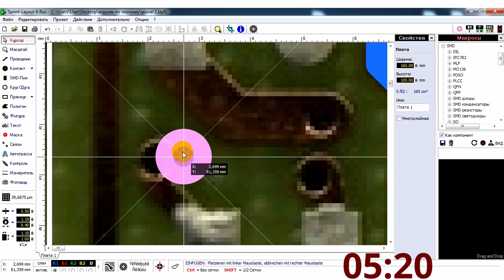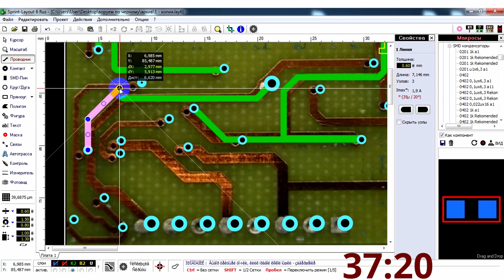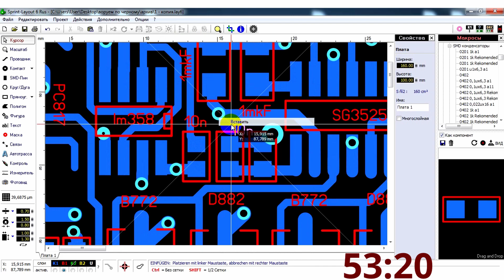Copy double-sided PCB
Module SG3525+LM358 for Inverter